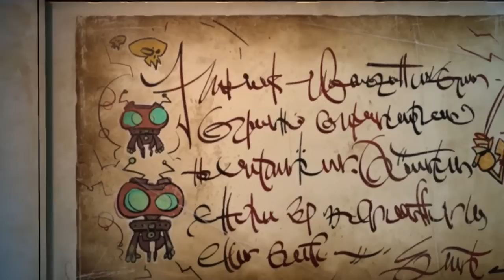Misterios sin Resolver de Ratchet & Clank